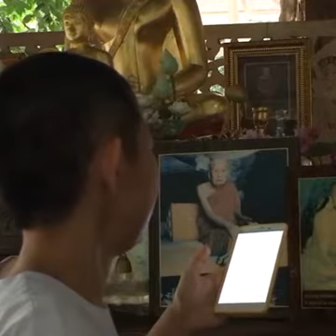Q&A, 20 September, 2016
by Ajahn Suchart Abhijato
Wat Yannasangwararam
Chonburi Thailand